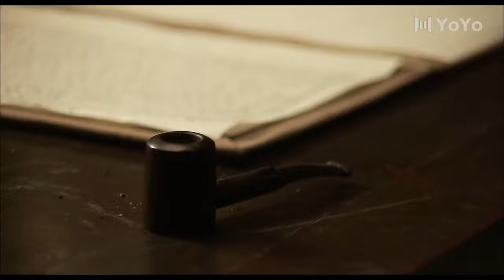【SPY】38 Degrees Below Zero ❄️ EP47❄️ yuhewei wanglikun ❄️suspense | war